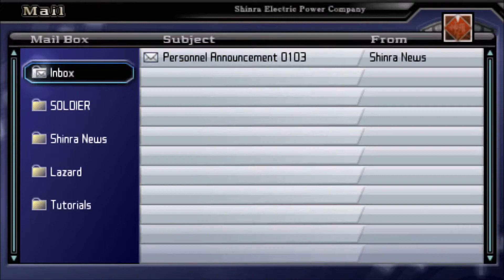Final Fantasy VII Crisis Core Part 9: A Shinra Intruder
Greetings, Gamers. Welcome to episode 9 of my FinalFantasyVII: CrisisCore Walkthrough for the PSP.

In this episode; Zack is promoted to First Class. After changing into our new uniform, we're informed on the basics of materia fusion. The company has decided to eliminate Genesis and Angeal. However, before a mission can be carried out, the HQ is attacked by an unknown intruder. Upon investigation, we learn that Genesis copies are behind the invasion, thought to be working with a former employee named Hollander. Hollander had vanished after lifting the copy technology.

Training Missions:
SPR Mako Stone: 00:01
VIT Mako Stone: 02:10